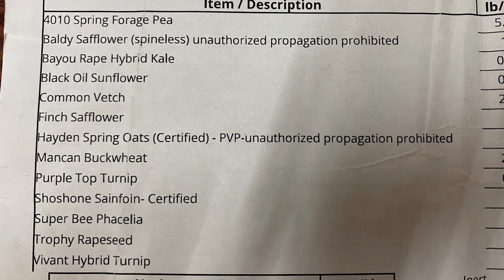2021 Cover Crop Pollinator plot drilled with a TYE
No Till plot from seeding through fall in 5 minutes